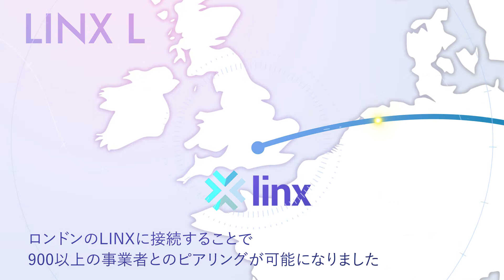JPIX Remote IX Service Overview(in Japanese)